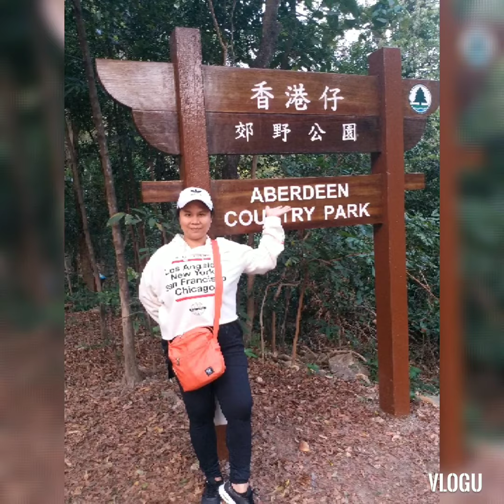my hiking trail day with my friends(aberdeen nature trail hongkong)😘😘😘